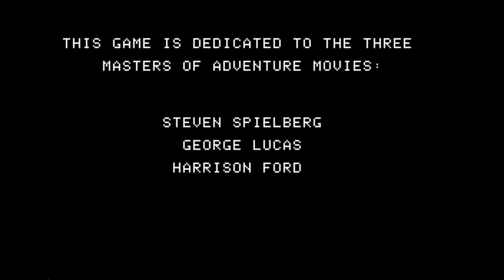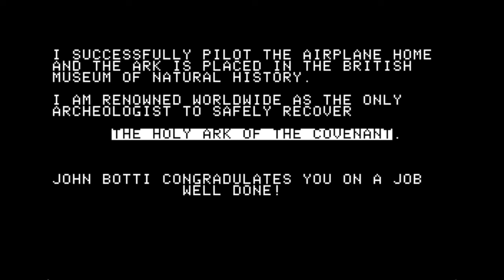The Lost Ark of the Covenant walkthrough (Apple II - Microscan)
"You are about to embark on one of the most extraordinary adventures of all time; a quest which will take many moons to complete. Join me as I lead you through a mystical land full of danger and glory. I will be your senses as you wander through ancient tombs, mazes, jungles, grassy plains and deserts. Through me you may interact with this magical environment. I will accompany you as you journey through these lands in search of an ancient relic which will bring great fame and fortune to its finder. So good luck, and be off on your quest for The Holy Ark of the Covenant..."

The Lost Ark of the Covenant was a graphics adventure game written by John Botti published by Microscan in 1984 for the Apple ][. Mr. Botti would eventually become the CEO of Black Ops Entertainment. Hope you enjoy the walkthrough!